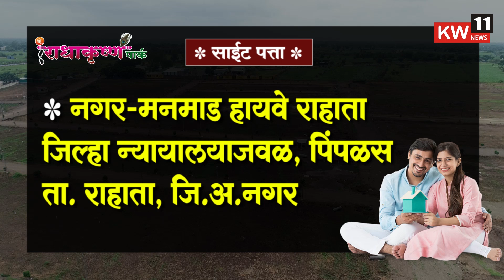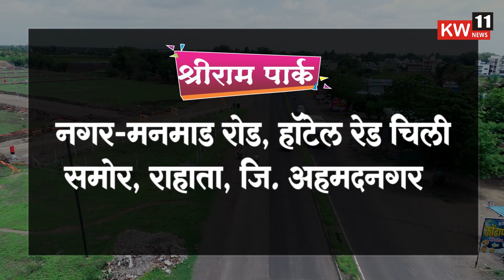राहाता l डॉ.सुजय विखे यांच्या गणेश मंडळांच्या भेटीने : युवकांमध्ये उत्साहाचे वातावरण..